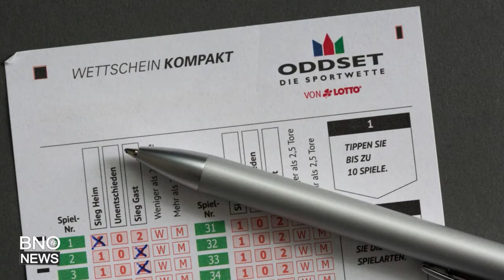U.S. Supreme Court Strikes Down Federal Ban on Sports Gambling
The U.S. Supreme Court has struck down a decades-old federal law that bars betting on the outcome of sports in most states, paving the way for the legalization of sports betting in all 50 states. In a 6-3 ruling, the nation's top court struck down the Professional and Amateur Sports Protection Act (PASPA), which barred states from passing laws to allow sports betting. James Valles reports. (BNO News)